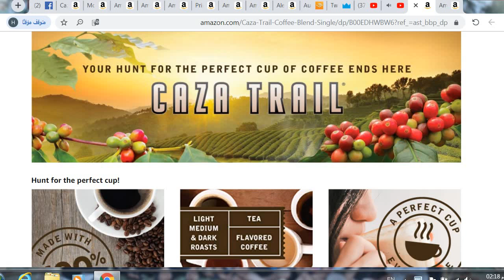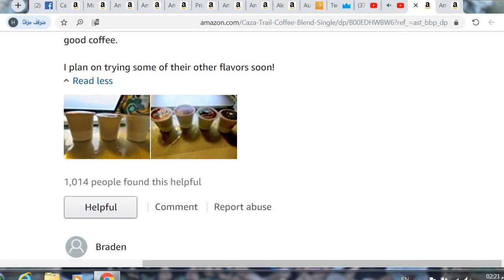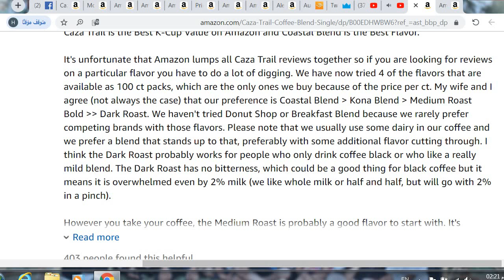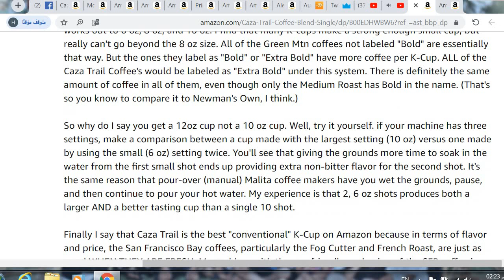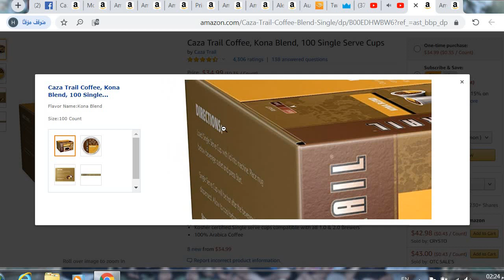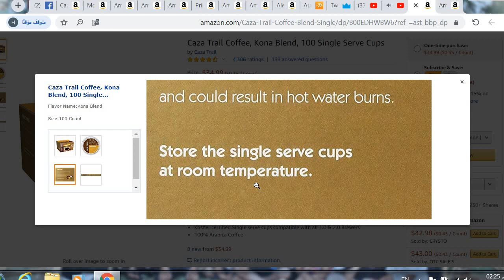Your Hunt For The Perfect Cup Of Coffee Ends Here Customers Reviews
Your Hunt For The Perfect Cup Of Coffee Ends Here Customers Reviews. Caza Trail Coffee, Kona Blend, 100 Single Serve Cups. Check it out

Each Caza Trail coffee is made with 100% Arabica coffee Beans for the perfect balance of aroma, body and flavor.

Caza Trail offers a variety of light, medium and dark roasts, as well as your favorite flavored coffees and teas.